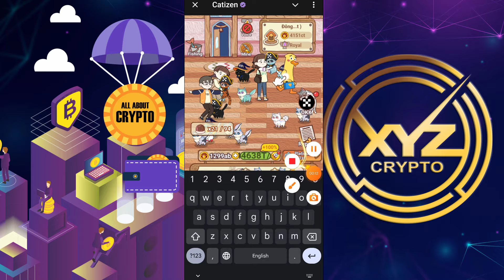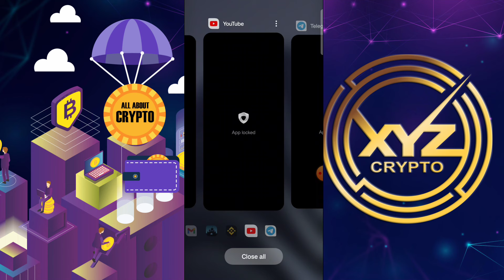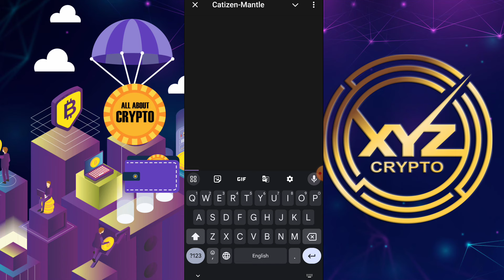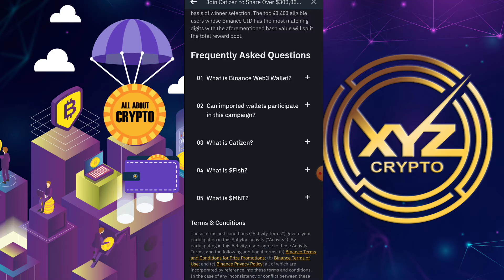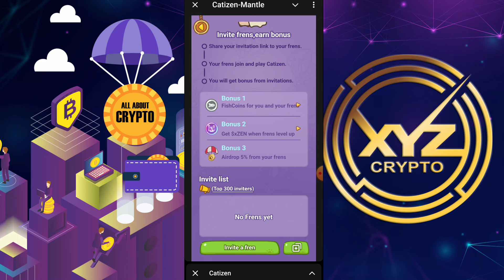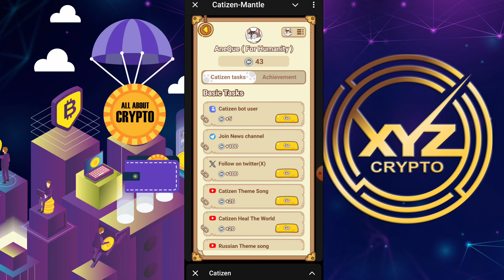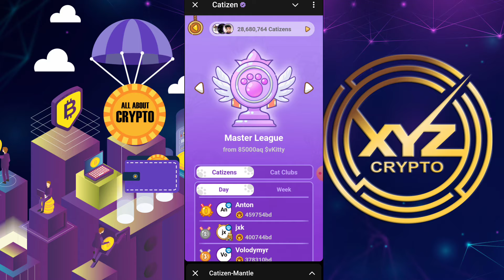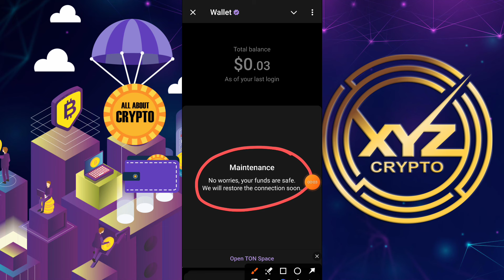Catizen Binance Web3 Wallet Airdrop | catzien airdrop new update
Relevant Hashtags

catizen withdrawal
catizen new update
memefi coin
memefi coin withdrawal
memefi combo
Hamster Kombat
pixelverse airdrop
telegram airdrop today